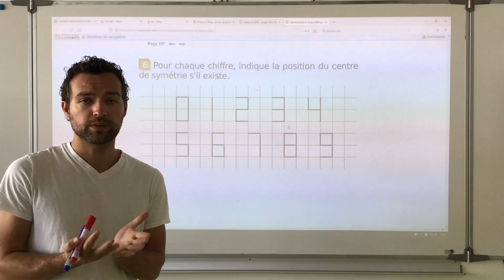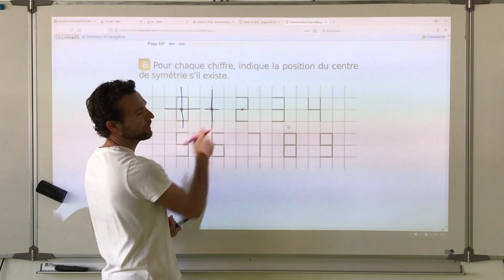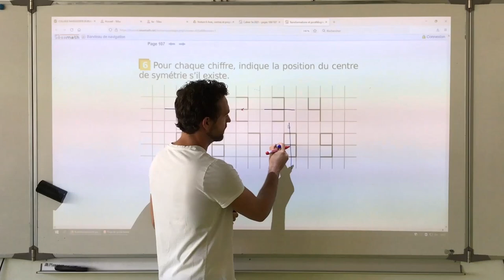Trouver les axes et les centres de symétrie d'une figure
Dans un exemple on montre comment trouver les axes de symétrie et le centre de symétrie des figures après avoir expliqué de quoi il s'agit.